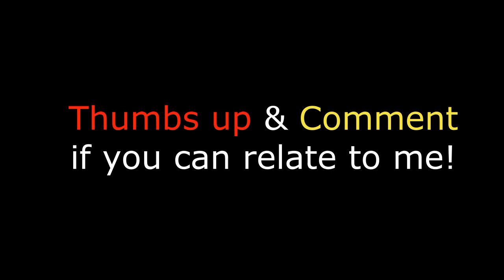Thoughts during Communion. . . .(FUNNY RELATABLE SKIT)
If you enjoyed this video please be sure to THUMBS UP!